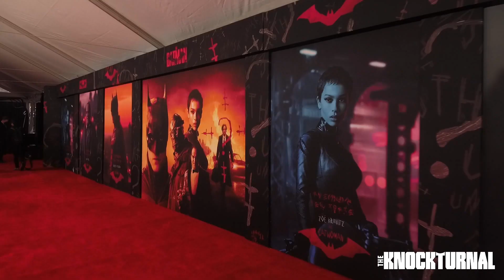Robert Pattinson, Paul Dano, Andy Serkis, John Turturro & Cast Talk The Batman' World Premiere